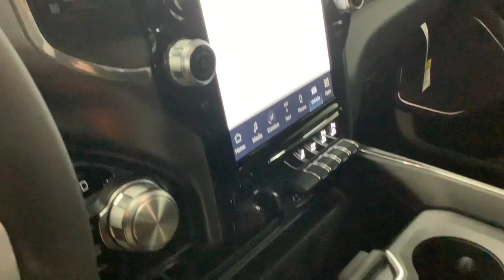2023 Ram 1500 Merrill, Medford, Marshfield, Wausau, Rhinelander 10575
Bright White Clearcoat New 2023 Ram 1500 LARAMIE CREW CAB 4X4 64 BOX available in 137124 County Road A, Marathon, Wisconsin at Brickner Motors. Servicing the Merrill, Medford, Marshfield, Wausau, Rhinelander area.
2023 Ram 1500 LARAMIE CREW CAB 4X4 64 BOX - Stock#: 10575

Brickner Motors
137124 County Road A

Bucket Seats,Laramie Level B Equipment Group,12 Touchscreen Display,harman/kardon 19 Speaker Premium Sound,2nd Row In Floor Storage Bins,4G LTE Wi-Fi Hot Spot,Apple CarPlay,Auto High Beam Headlamp Control,Blind Spot & Cross Path Detection,Connected Travel & Traffic Services,Connectivity - US/Canada,Disassociated Touchscreen Display,Electric Shift On Demand Transfer Case,Foam Bottle Insert,Front Door Accent Lighting,Front LED Fog Lamps,Global Telematics Box Module,Google Android Auto,GPS Antenna Input,GPS Navigation,HD Radio,Integrated Center Stack Radio,Integrated Voice Command w/Bluetooth,LED Reflector Headlamps,ParkSense Front/Rear Park Assist w/Stop,Rain Sensitive Windshield Wipers,Rear Door Accent Lighting,Rear Power Sliding Window,Rear Underseat Compartment Storage,Rear Window Defroster,Remote Tailgate Release,SiriusXM w/360L,For More Info, Call ,SiriusXM Radio Service,Radio: Uconnect 5 Nav w/12.0 Display,For Details, Visit DriveUconnect.com,USB Host Flip,Sport Appearance Package,RAM Grille Badge - Chrome,Wheels: 20 x 9 Premium Painted w/Inserts,Tires: 275/55R20 OWL All Season,Auto Dim Exterior Driver Mirror,Black Interior Accents,Body Color Exterior Mirrors,Body Color Front Bumper,Body Color Premium Power Mirrors,Body Color Rear Bumper w/Step Pads,Convex Wide-Angle Exterior Mirror Insert,Exterior Mirrors w/Supplemental Signals,Exterior Mirrors Courtesy Lamps,Exterior Mirrors w/Heating Element,Exterior Mirrors w/Memory,Grille Surround 3 Body Color Tex 2 Black,Leather Trimmed Bucket Seats,#1 Seat Foam Cushion,4 Way Front Headrests,Center Console Parts Module,Driver Seat Memory,Front Seat Back Map Pockets,Full Length Upgraded Floor Console,Heated Front Seats,Heated Steering Wheel,Power 2-Way Driver Lumbar Adjust,Power 2-Way Passenger Lumbar Adjust,Power 8-Way Driver & Passenger Seats,Rear 60/40 Folding Seat,3 Rear Seat Head Restraints,Ventilated Front Seats,Wireless Charging Pad,Power-Folding Mirrors,Sport Decal,Sport Performance Hood,Quick Order Package 27H Laramie,MOPAR Front & Rear Rubber Floor Mats,Transmission: 8-Speed Automatic,3.21 Rear Axle Ratio,Anti-Spin Differential Rear Axle,Engine: 5.7L V8 HEMI MDS VVT eTorque,48V Belt Starter Generator,Active Noise Control System,Dual Rear Exhaust w/Bright Tips,Heavy Duty Engine Cooling,HEMI Badge,Front License Plate Bracket,Power Running Boards,Rear Wheelhouse Liners,50 State Emissions,Class IV Receiver Hitch,Trailer Brake Control,GVWR: 7,100 lbs,Monotone Paint